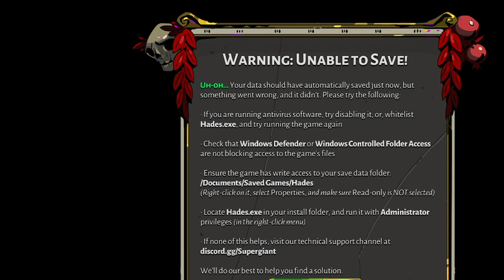Hades by Supergiant Games - Tartarus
Tartarus Level
Hades by Supergiant Games

**I wasn't able to adjust the resolution so whole screen was not captured T_T
**Video quality is also not great as I just exported this from twitch :/